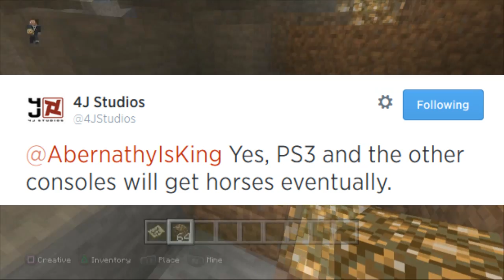Minecraft Playstation Horses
SMACK the 'Like' button with a butter fork! what?!